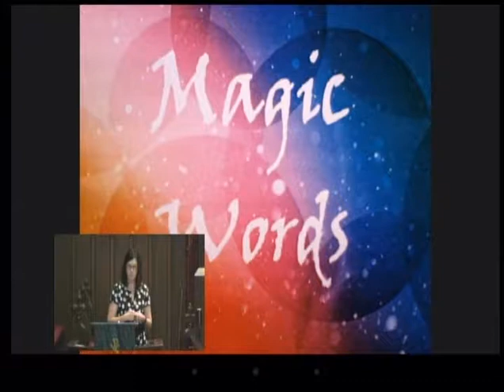Watch Your Mouth: Magic Words Rev. Sandra Brown, August 4, 2019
Rev. Sandra Brown preaches. The scripture readings are Philippians 4:8-9 and Matthew 5:1-12.